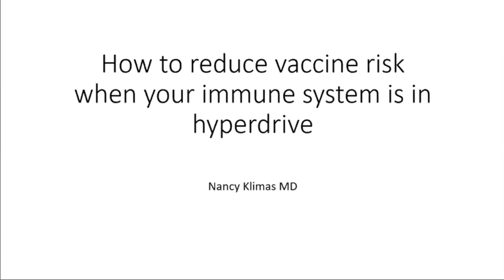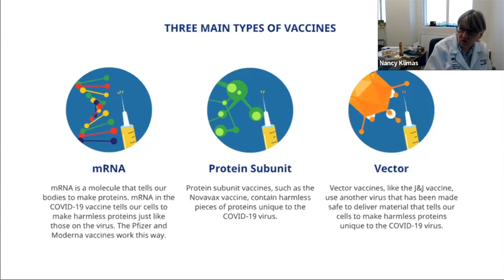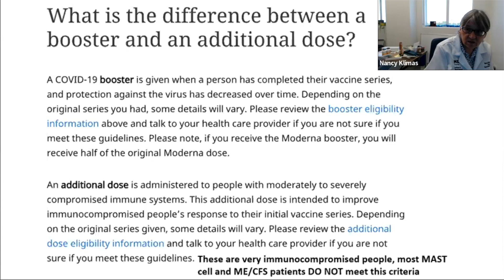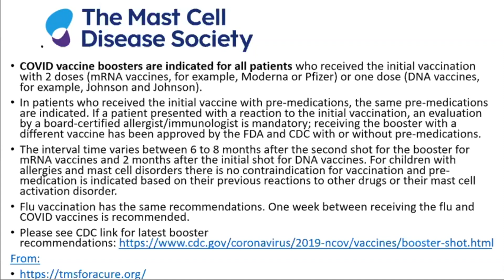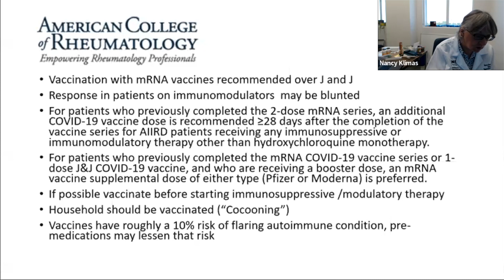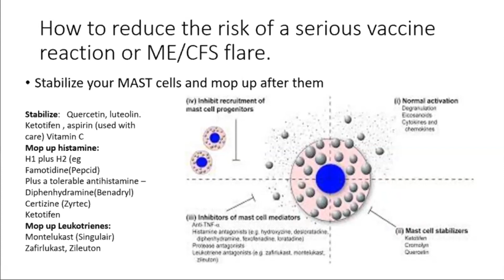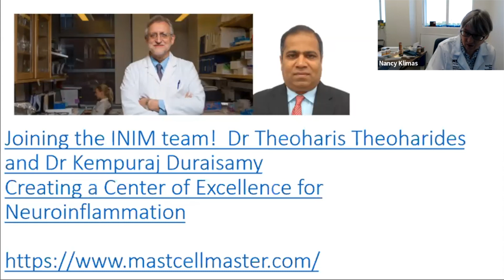How to Reduce Vaccine Risk when your Immune System is in Hyperdrive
Dr. Nancy Klimas, Director of the Institute for Neuro-Immune Medicine, shares her expertise in answering a popular question: "How do I safely take vaccines if I have ME/CFS".